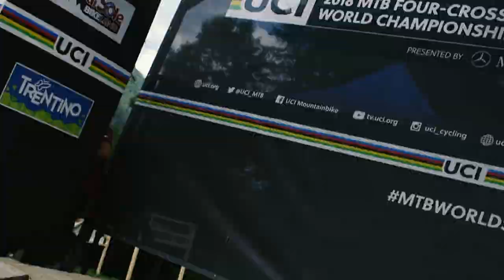Val Di Sole | 4 Cross World Champs (Part 1)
Here is part 1 of my trip to Italy of the 4 Cross World Champs! The Val Di Sole venue and event was crazy! Cannot wait to be back there. part 2 coming soon.

I POST BMX RELATED VIDEOS DAILY!

ANSR
GOPRO
ROCKTAPE
DANE DESIGNS
BIKE CULTURE
BACKBONE BMX